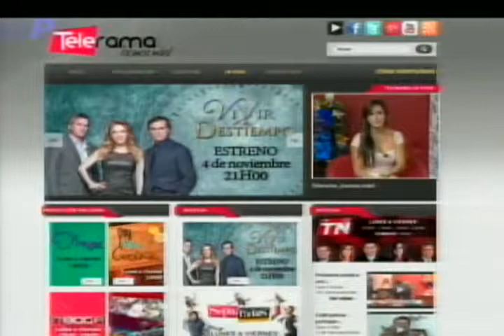Campaña de Navidad 2014 y sus distintas promociones